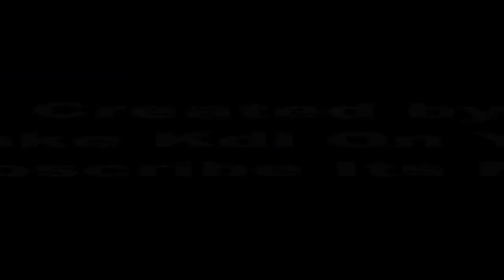Louis Vuitton Cake Theme How to Make Easy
- Cover buttercream mix dark chocolate
- Topping Logo Buttercream Transfer
- Other logo LV manual of buttercream
- Letter of fondant